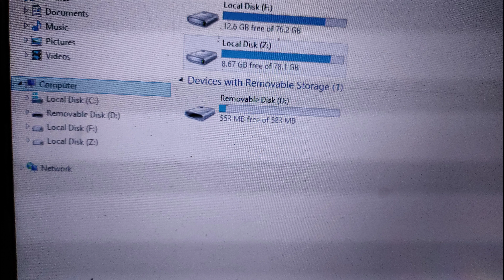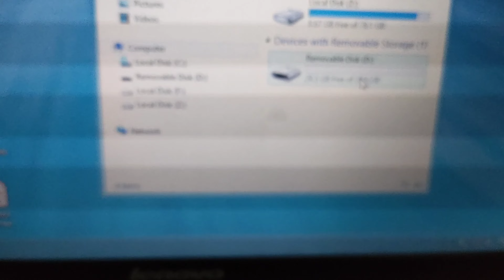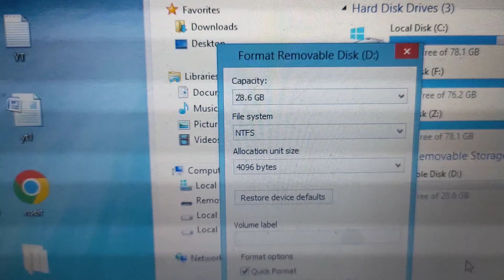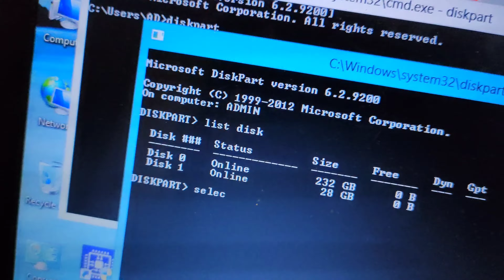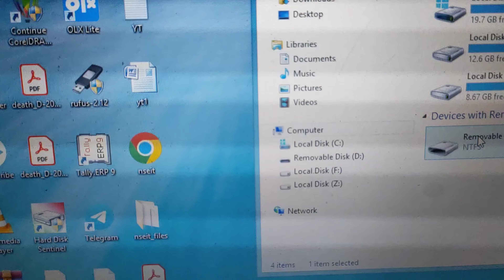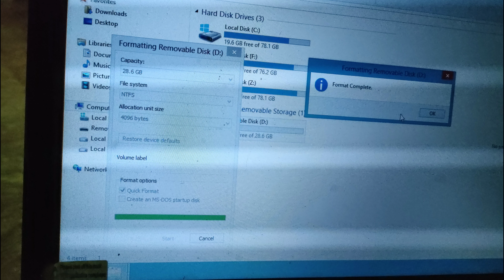pendrive problem solved tamil|restore pendrive tamil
in this video  32gb pendrive becomes 500mb how to solve that